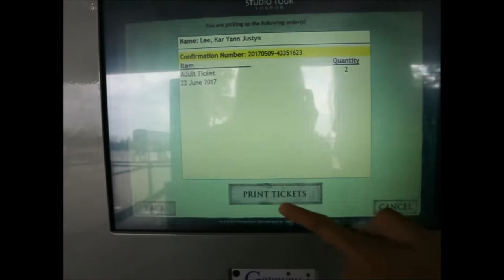[VLOG] WB STUDIO TOUR WIZARDING WORLD OF HARRY POTTER // LONDON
The Making of Harry Potter in Leavesden, London.

+Studio Tour Drive, Leavesden WD25 7LR, UK

Hogwarts trippin' with my fellow potterhead :)